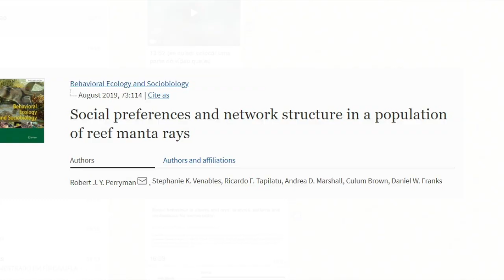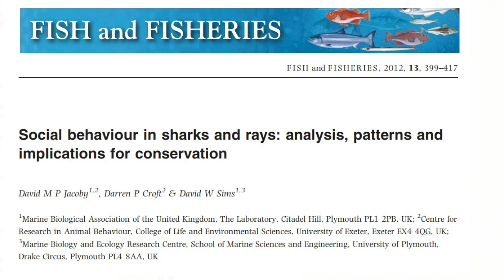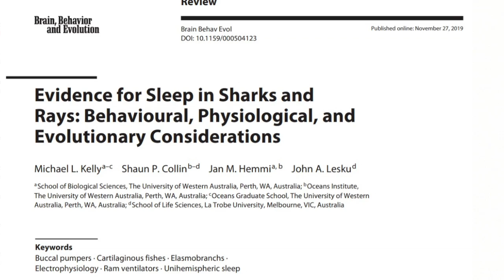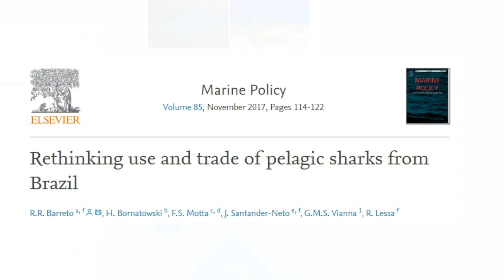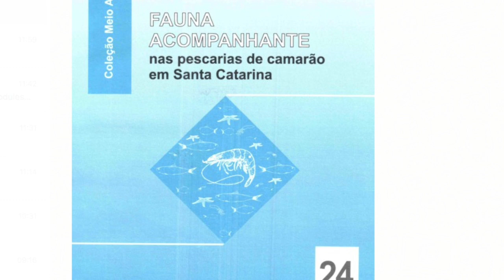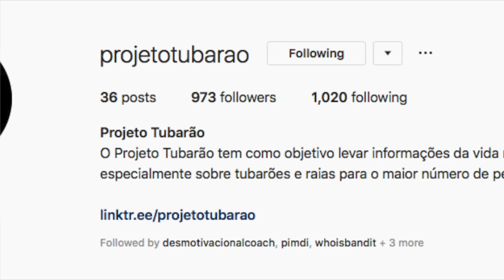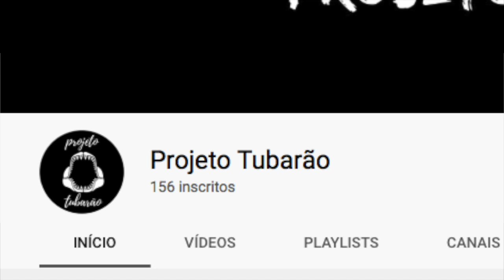A CIÊNCIA DOS TUBARÕES ft. Projeto Tubarão • CD2 • Física e Afins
Quer me enviar algum presentinho, cartinha e/ou docinhos?

Quer conhecer o livro APRENDENDO A APRENDER?

Quer ler no mesmo KINDLE que eu?

Quer seguir a Playlist do Física e Afins no Spotify?

QUER SEGUIR O PROJETO TUBARÃO?

ARTIGOS MOSTRADOS NO VÍDEO:
15:50 - Raias-manta tem melhores amigos:
Social preferences and network structure in a population of reef manta rays

16:39 - Cardumes de tubarões-martelo/estudo de comportamento:
Social behaviour in sharks and rays: analysis, patterns and implications for conservation:

18:45 - Tubarões e raias dormem?
Evidence for Sleep in Sharks and Rays: Behavioural, Physiological, and Evolutionary Considerations

29:49 - Brasil é o maior importador de carne de tubarão:

30:16 - Bycatch de camarão: